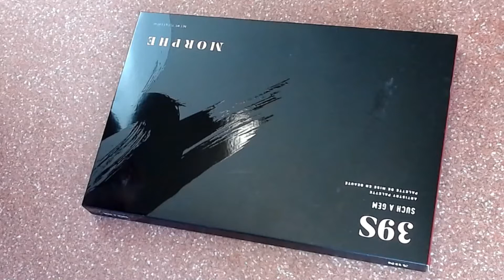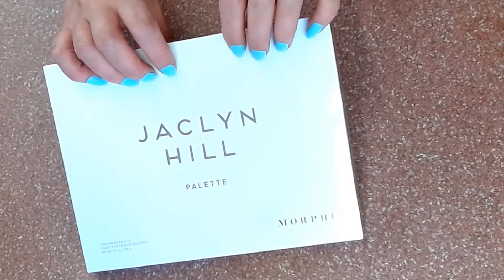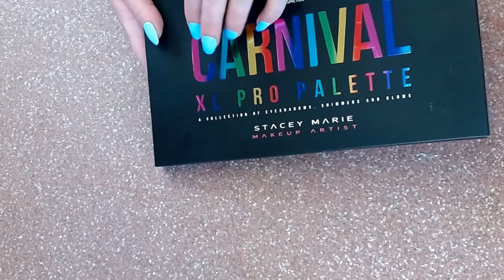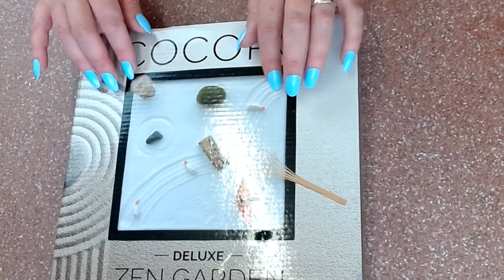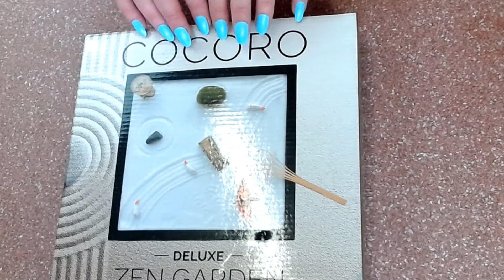ASMR Gentle Continuous Tapping No talking| Постукивание Царапанье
Welcome back to EllenASMR channel my favourite box tapping absolutely
love the process. I hope you would enjoy the sound and it would give you relaxation and tingles. I purposely used mix tapping speed from fast to very slow to accommodate everyone preferences of Box Tapping lovers.
I just wanted to say huge thank you to all people who supported me on my journey of creating ASMR videos without you I wouldn't succeed and inspired.
A lot of love ❤ from EllenASMR 😘